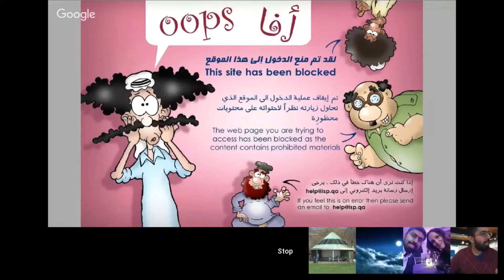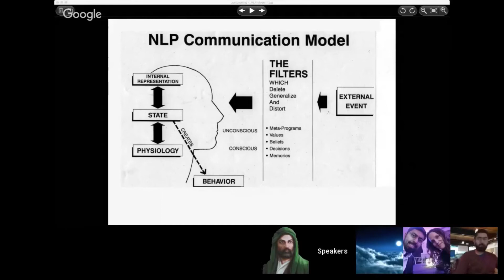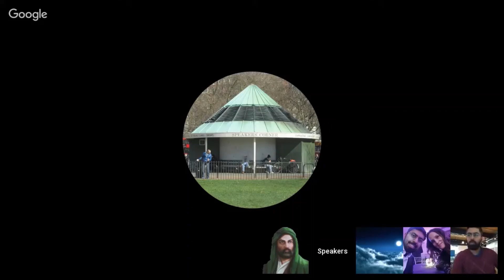Abdullah Sameer "Friendly Exmuslim" & Introverted Smiles talk.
Abdullah Sameer (friendly ex-Muslim), Introverted Smiles, Rob and Stopspamming discuss a range of topics including Muslim reactions to ex-Muslims in Canada and the UK and how productive insulting language is when discussing Islam.

Chapters
0:00 Why challenge Islam?
2:18 Hadiths: greetings, breastfeeding & relationships
9:19 Incest
20:39 Problems of Islamic morality
24:15 The internet and Islam/getting blocked in Saudi
27:26 Ex-Muslim experience in North America
32:14 Speaker’s Corner and Islam
42:09 Is insulting language to Islam productive?, censorship
1:00:22 Fitrah/innate beliefs
1:13:42 Fear of hell
1:23:46 Outro